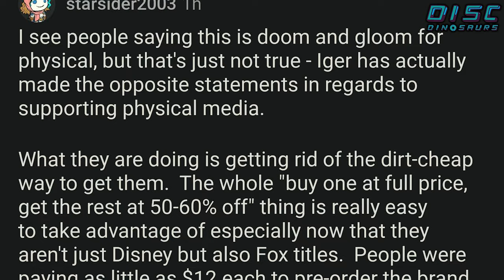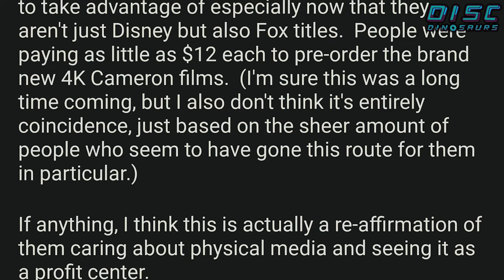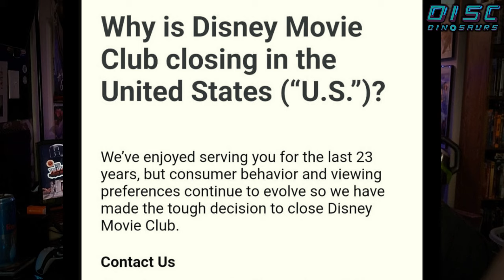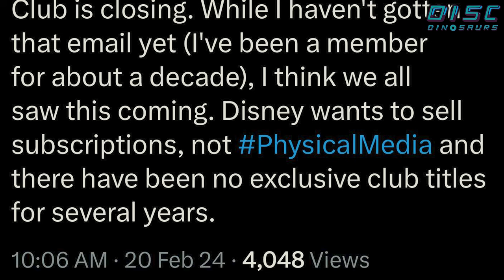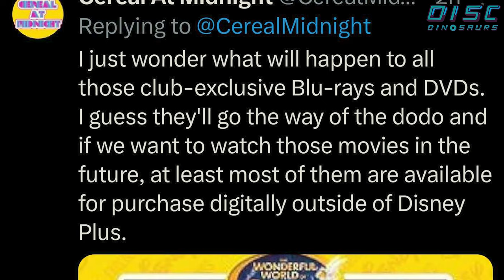DISNEY MOVIE CLUB CLOSING?!? Everything you need to know | DISC DINOSAURS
Another very sad day for physical media collectors! Disney Movie Club has announced their closing date. Join JT and Teo as they break down this heartbreaking news on a special episode of Disc Dinosaurs.